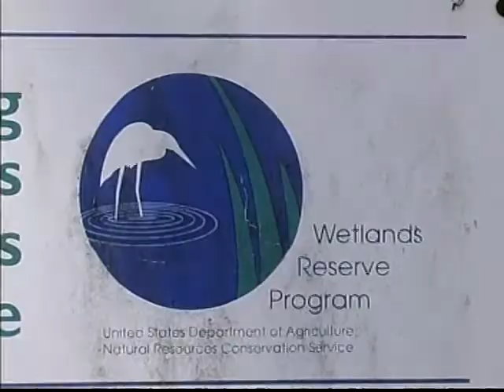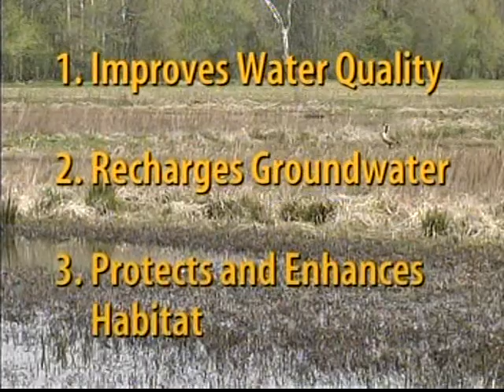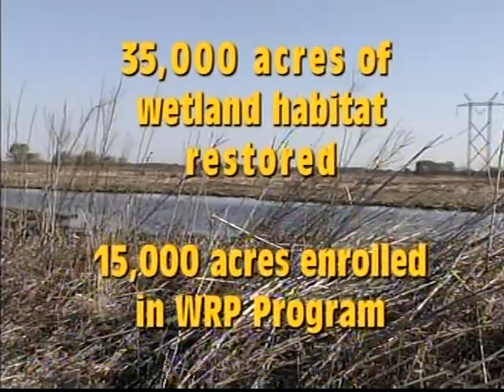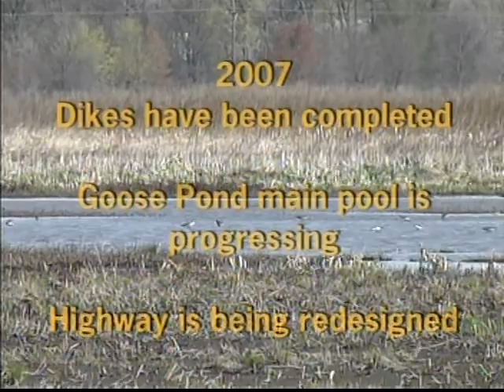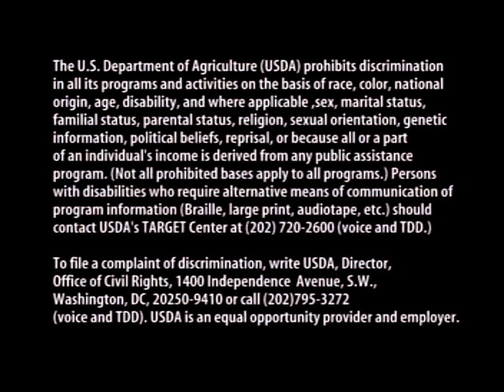Indiana Wetlands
Indiana Wetlands - Department of Agriculture   -   - Building a Legacy for Tomorrow. Talks about the importance of wetlands. From the National Resource Conservation Service.